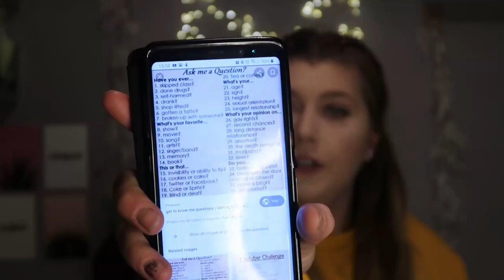New Subscriber Get To Know Me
Hello loves!!

Don't forget to follow my new instagram as i will be uploading loads on there and also it gives you the chance to ask me questions and be involved in controlling my life!
Jess xoxo